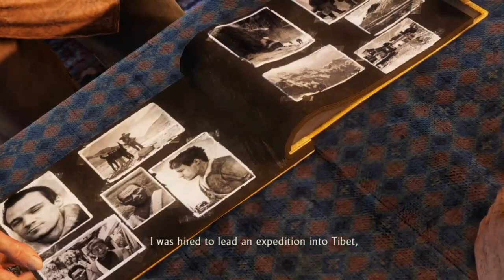Uncharted 2: Among Thieves - Nathan Meets Karl Schäfer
After escaping from Flynn & Lazarevic's men, Nathan is saved by a small village of Tibetans. Among them is one Karl Schafer.